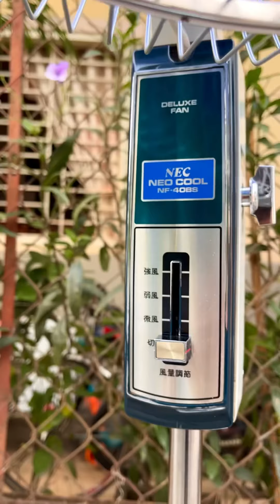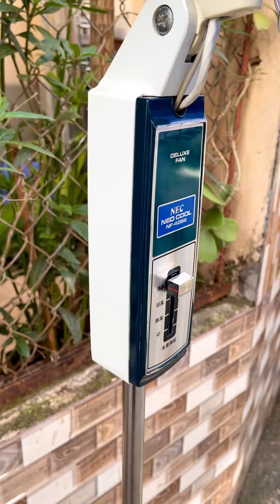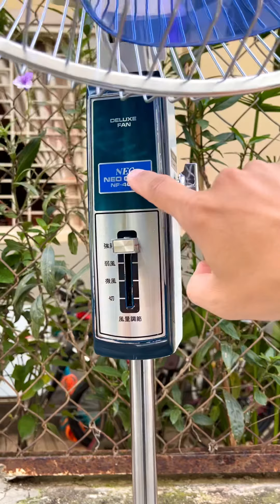Đẳng cấp VIP Quạt cây Nhật NEC NEO COOL cao 1m8 Cánh 40 Giá 20tr Đẹp long lanh. LH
Hệ chơi ghệ đẹp

Quạt cây Japan NEC NEO COOL cao 1m8 cánh 40cm hàng VIP. Hàng đấu giá đi máy bay.

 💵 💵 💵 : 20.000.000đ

Quạt thân đế gang sắt nặng chịch. Lồng đẹp sáng bóng như khui thùng. Sơn zin toàn bộ. Hộp số đẩy 3 cấp, tút năng cáp vặn xoay. Cò 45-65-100 độ. Đế có bánh xe lăn. Hàng sưu tàm trưng bày cho phòng khách.